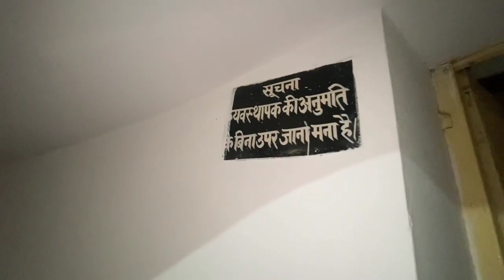Cheapest stay in patna in ||पटना में ठहरने के लिए सबसे से सस्ती धर्मशाला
Dharamshala Location

patilputra Dharamshala,Gandhimaidhan, Nit Road patna bihar

Both AC &NonAC rooms are available

Note - No advance booking or online booking is there